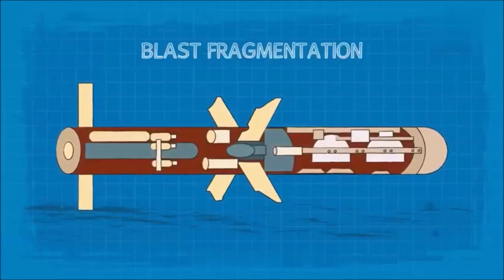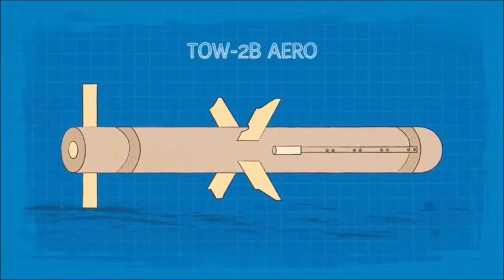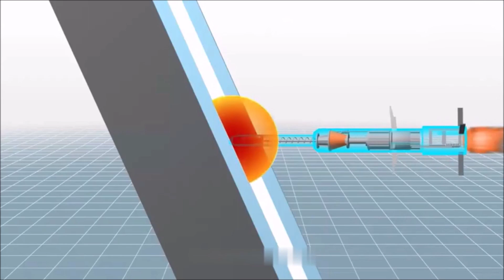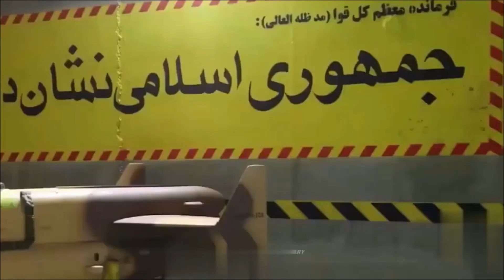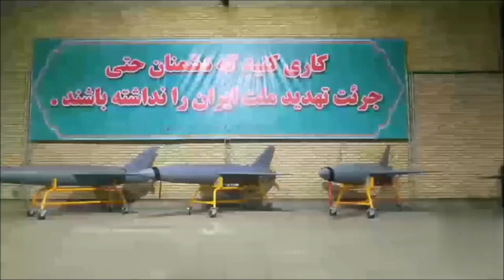Iran's Mastery in Reverse Engineering A Deep Dive | Fact Flow Unveiled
"Iran's Mastery in Reverse Engineering: A Deep Dive" offers an insightful exploration into Iran's proficiency in reverse engineering technology. Delving into the nation's innovative approaches, the book uncovers the strategies, challenges, and implications of Iran's adeptness in this field. From military hardware to consumer electronics, this exploration sheds light on Iran's technological prowess and its impact on global dynamics.